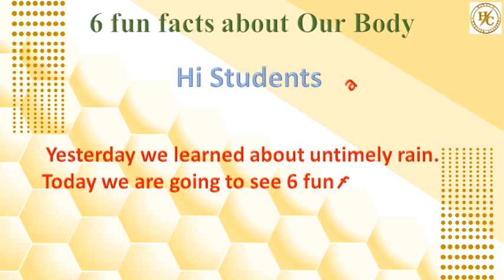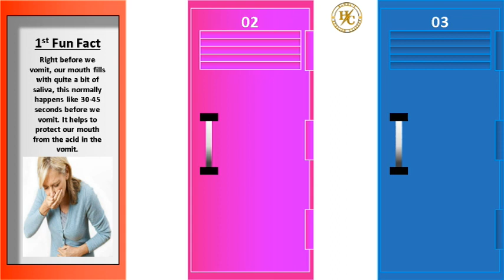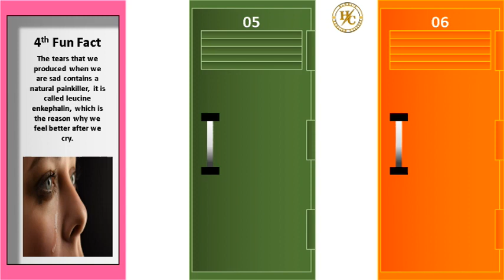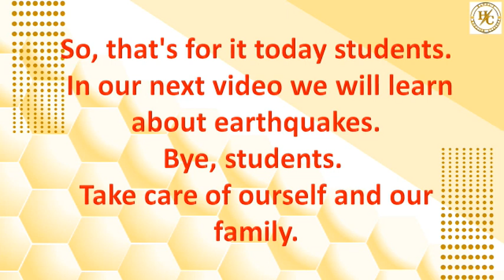6 Fun Fact About Our Body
Hi, students
Learn 4th STD course with Hawra on her YouTube channe
In this YouTube channel we are going to teach you the course of  Maharashtra board
You will learn easily with the help of photos and animations
So please visit our channel, watch the videos and like,share and subscribe Nd press bell buttonYou can also save my Number as the Name of Hawra's English Classes and let me know after saving so i can Add you in My Broadcast Grp.But Please First save My number in your Phone.Mobile Number is